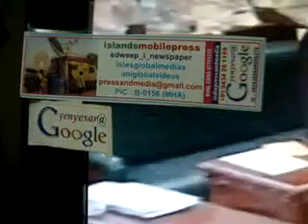NP V 6thankingNatnlPOTHIGAIedweep i newspaper(iNDiA)islandsmobilepress